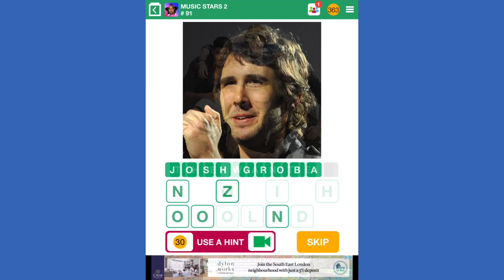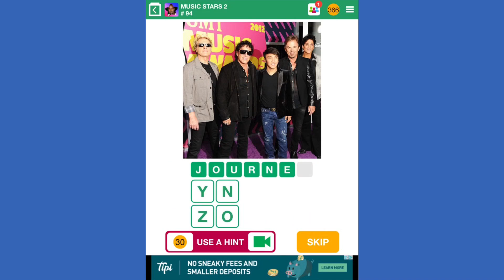100 Pics Quiz - Music Stars 2 76-100 Answers